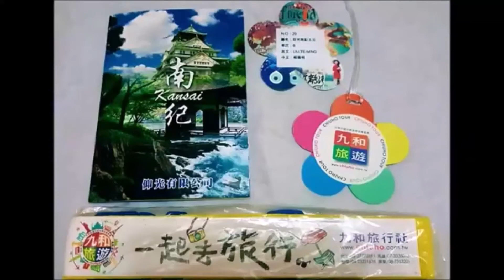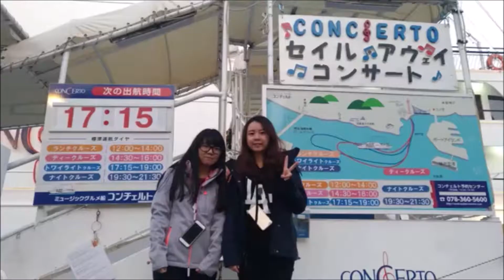日本旅遊–日本神戶北野異人館、摩塞克流行廣場、海上愛之船旅遊。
2017年11月27~12月1日。仰光電器公司帶領經銷商旅遊 日本南紀五日旅。
deming1987 的部落格
deming510526.pixnet.net